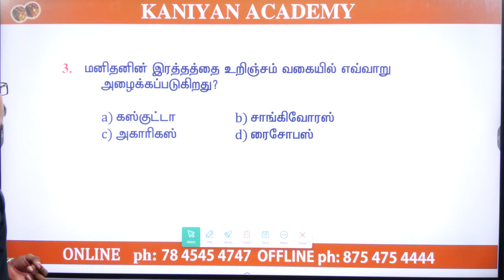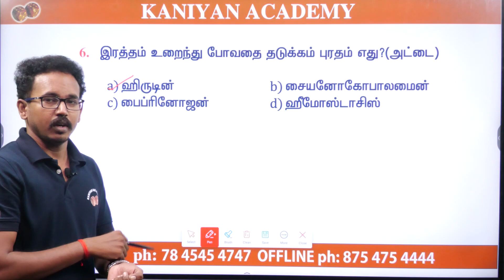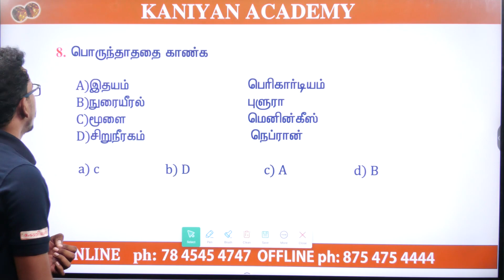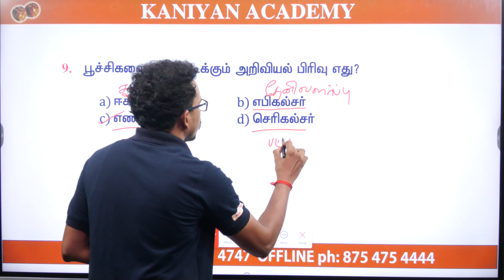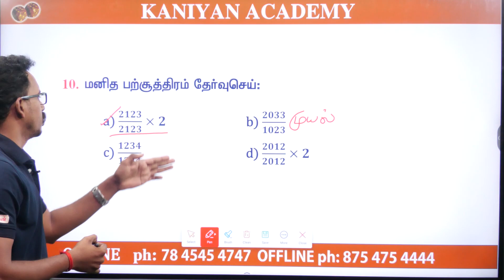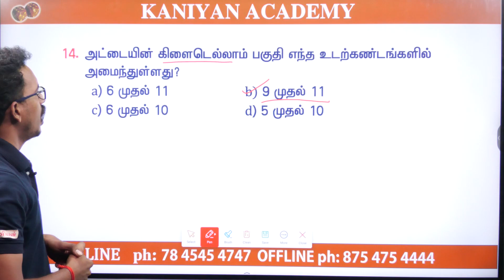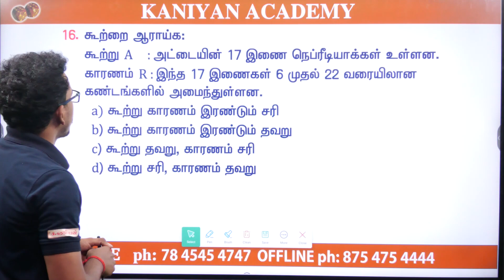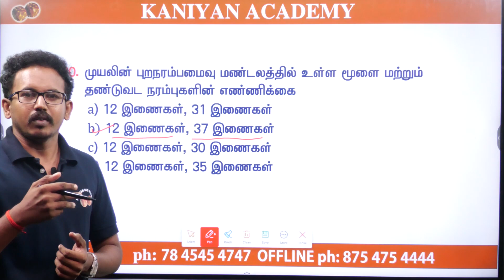உயிரியல் | TNPSC -TNUSRB -FORESTER